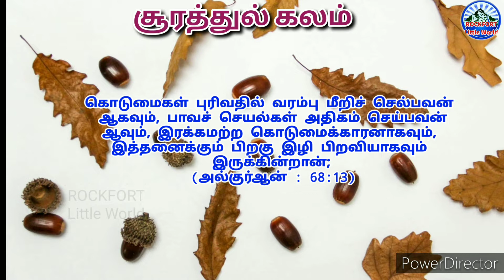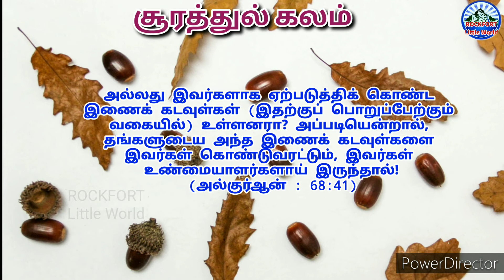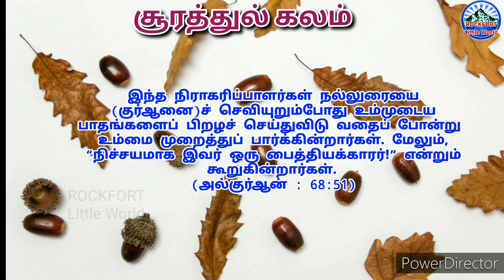Al Qur'an Tamil Translation-115/[68:1-52]/அல்குர்ஆன் தமிழில்/ சூரத்துத் கலம்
Al Quran Tamil Translation - 115
அல்குர்ஆன் தமிழ் மொழி பெயர்ப்பு

Chapter : 68 Sura ul Kalam
Verses : 1-52

சூரத்துக் கலம் 68:1-52

Islamic Q&A
இஸ்லாமிய கேள்வி பதில்கள்